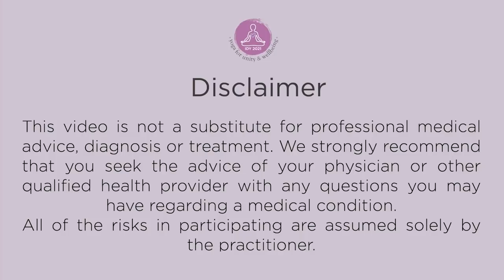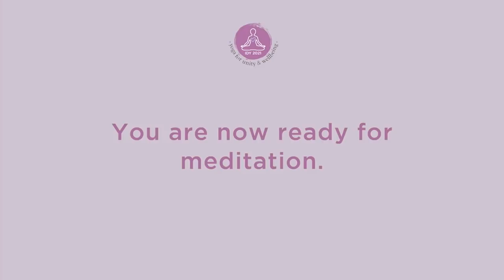31 - Common Yoga For All part 1 with Yogrishi Swami Ramdev Baba | Heartfulness Meditation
Yogrishi Swami Ramdev ji had his early education in a village school and was admitted to the Gurukul at Kalwa where under the blessed tutelage of Ācārya Shri Baldevji he studied Sanskrit and Yoga, and earned a postgraduate (Ācārya) degree with specialization in Sanskrit Vyākaraṇa, Yoga, Darśana, Vedas and Upaniṣads. During his journey to the Gangotri caves of lofty Himalayas, he had a clear vision of his task ahead and decided to teach Yoga and Ayurveda to India and the whole world; he co-founded the Patanjali Ayurved Ltd. with his colleague, Acharya Balkrishna.
Swamiji has been holding large yoga camps since 2002 and broadcasting his yoga classes for TV audiences. He has written two popular hindi books: 'Yoga Sādhanā evam Yoga Chikitsā Rahasya' and 'Prāṇāyāma Rahasya'.

Chandra Mission.